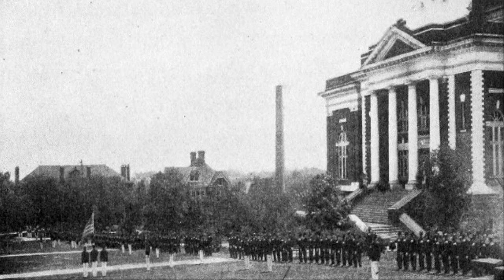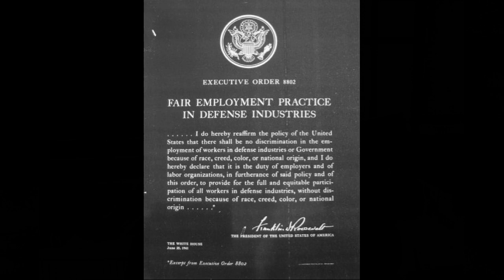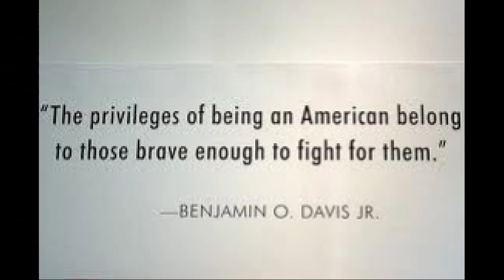2 Minute Musical Moment: Benjamin Oliver Davis Sr. and Jr.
Learn about this father/son duo who were instrumental in bringing integration to the United States Armed Forces.
Someday We Will All Be Free- Donnie Hathaway